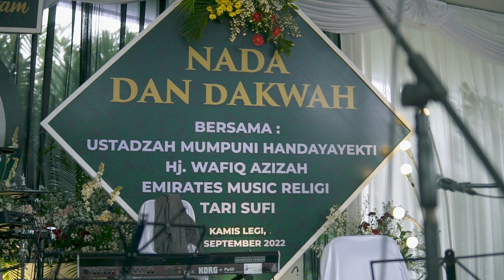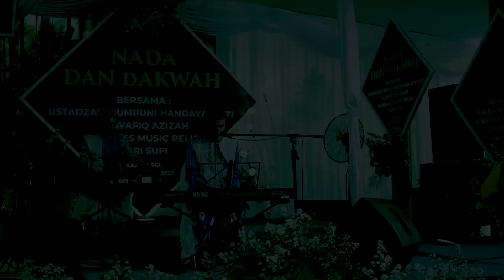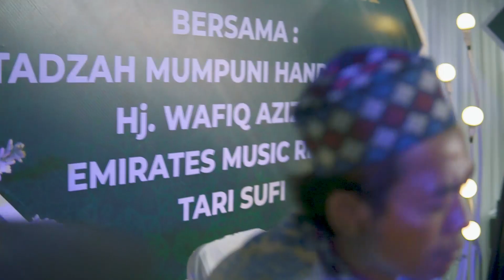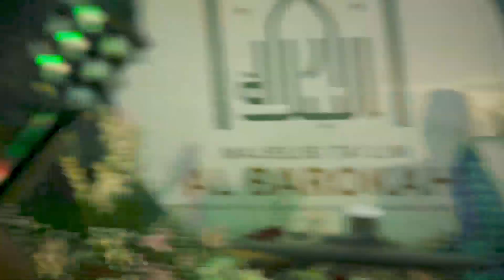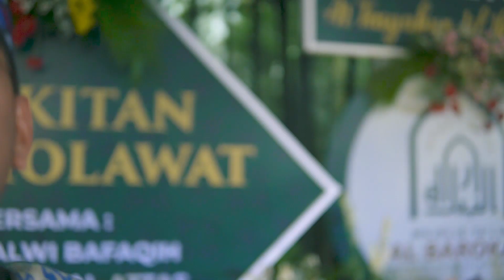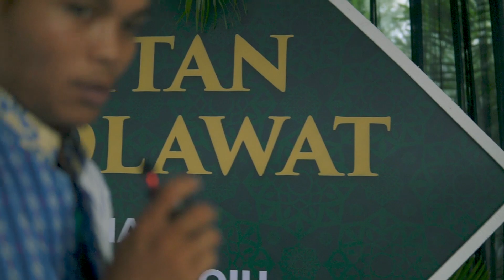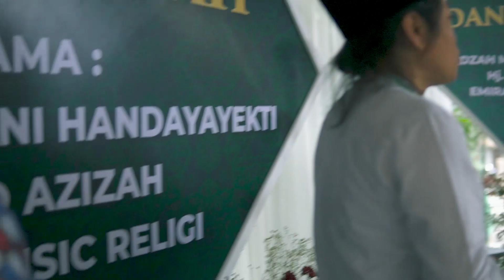Wafiq sholawatan & Ngaji bareng Ustadzah Mumpuni, sholawat Ya Rasulullah Ya Habiballah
Wafiq Azizah & Emirates Music Religi live at Sucen, Krakitan, Salam, Magelang